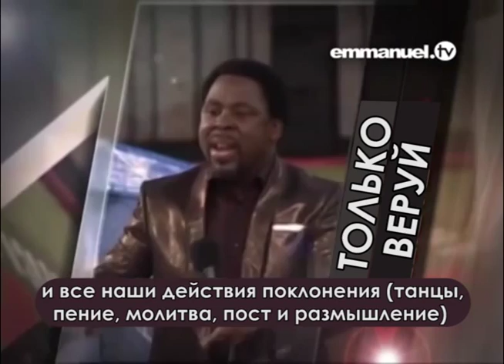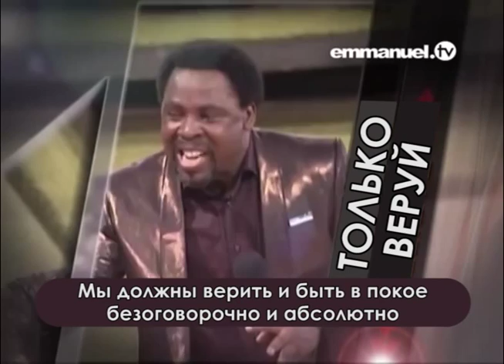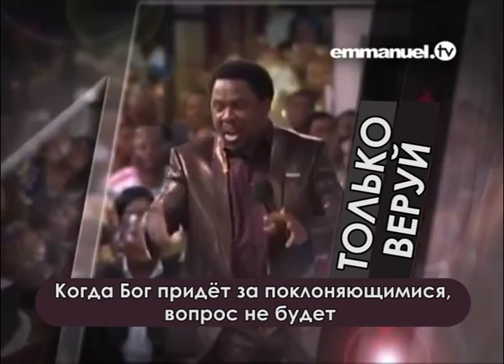Т Б Джошуа (TB Joshua) - Только Веруй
У меня нет другого убежища, кроме этой заповеди Иисуса – «Только веруй». Проповедь резюме с русскими субтитрами.

I have no other refuge than this command of Jesus, “Only Believe”. Watch this wonderful message summary with Russian subtitles.